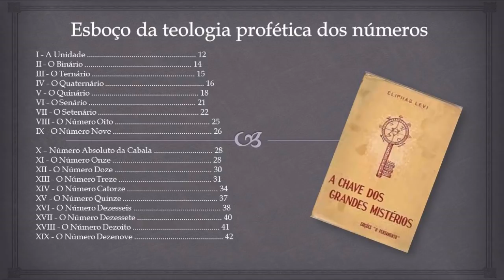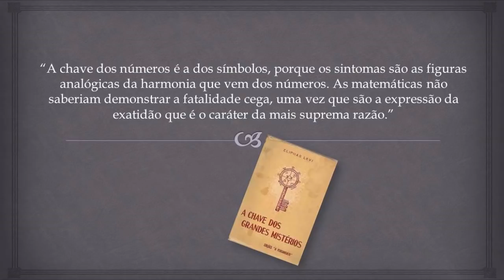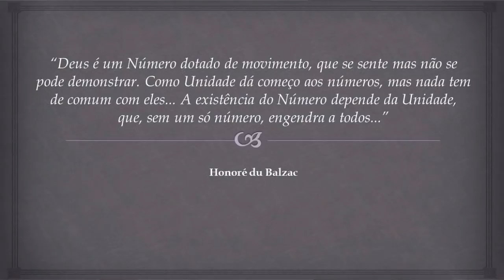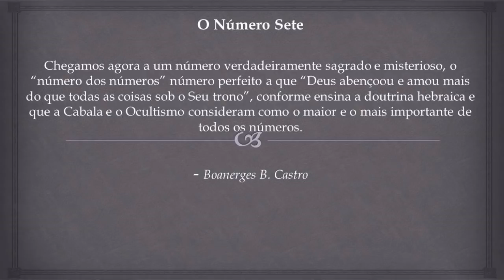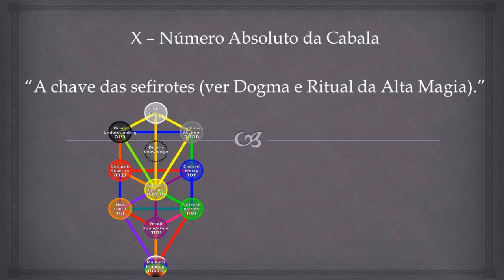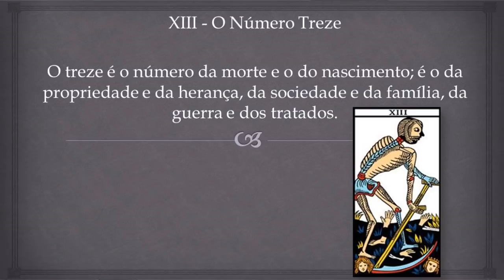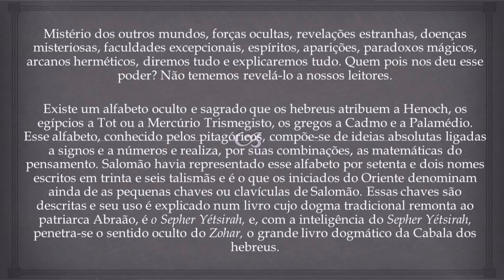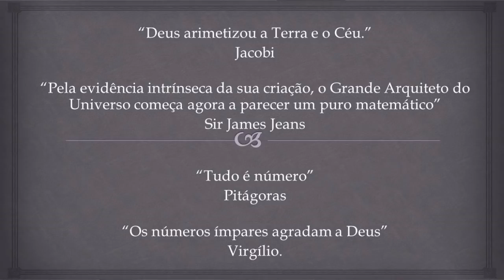2- Esboço da Teologia Profética dos Números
Segundo vídeo referente ao Livro "A Chave dos Grandes Mistérios".

Existe um alfabeto oculto e sagrado que os hebreus atribuem a Henoch, os egípcios a Tot ou a Mercúrio Trismegisto, os gregos a Cadmo e a Palamédio. Esse alfabeto, conhecido pelos pitagóricos, compõe-se de idéias absolutas ligadas a signos e a números e realiza, por suas combinações, as matemáticas do pensamento. Salomão havia representado esse alfabeto por setenta e dois nomes escritos em trinta e seis talismãs e é o que os iniciados do Oriente denominam ainda de as pequenas chaves ou clavículas de Salomão. Essas chaves são descritas e seu uso é explicado num livro cujo dogma tradicional remonta ao patriarca Abraão, é o Sepher Yétsirah, e, com a inteligência do Sepher Yétsirah, penetra-se o sentido oculto do Zohar, o grande livro dogmático da Cabala dos hebreus.